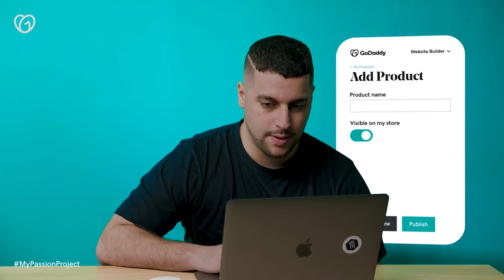How Music Workflow Academy turned up the volume with GoDaddy's Website Builder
For online success that’s off the record, Music Workflow Academy required a website to promote its new goods and services, from sample packs, to online tutoring and courses. Omar chose GoDaddy for user-friendliness and customer service he can rely on.

Check out Omar’s inspirational story then hit the link to discover more about launching your own

💻 More about GoDaddy Websites + Marketing 💻

A brilliant website is just the beginning. With GoDaddy you can build a website that’s designed to help you grow — from SEO tools to social integration. Interested? With 24/7 support, GoDaddy is here to help you conquer every corner of the web.

Get started on your online business journey with a FREE 30 day